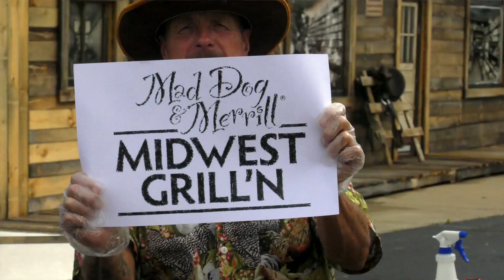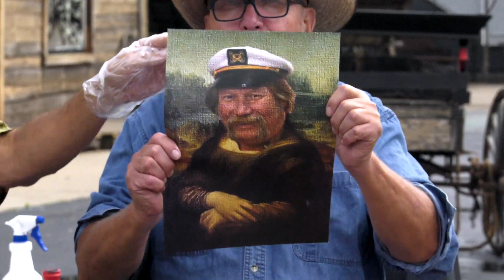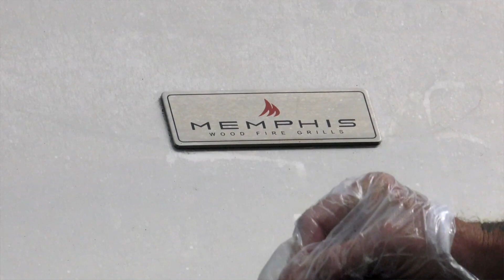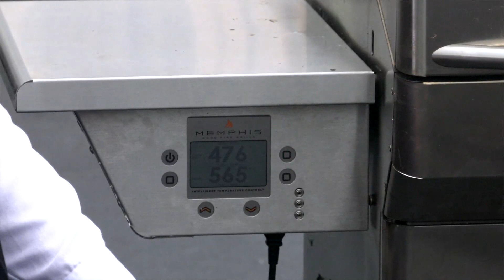MWG1924 Western Grilln